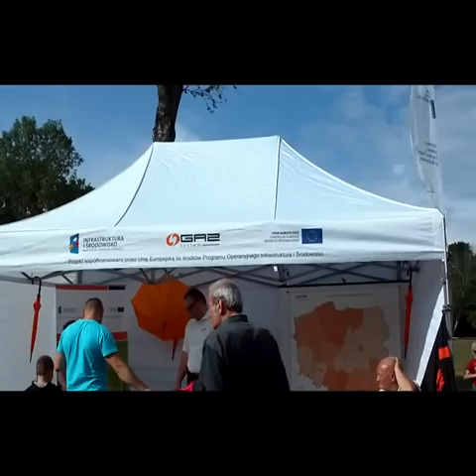Dni Damnicy 2012